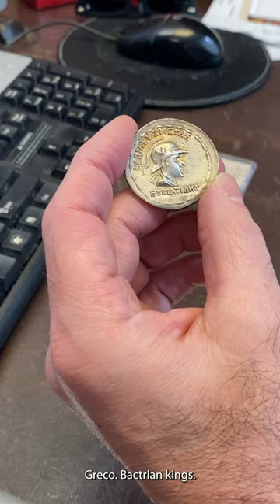Bactria, Eucratides; c. 170-145 BC, Tetradrachm.